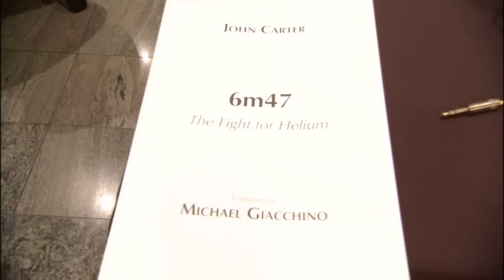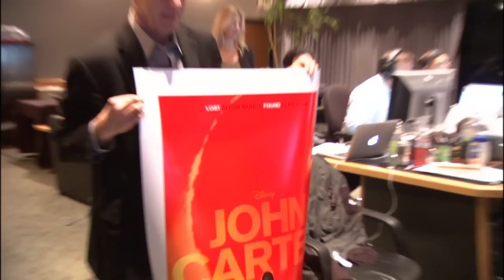John Carter: Behind the Scenes 3 [HD] | ScreenSlam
PLOT: Transplanted to Mars, a Civil War vet discovers a lush planet inhabited by 12-foot tall barbarians. Finding himself a prisoner of these creatures, he escapes, only to encounter a princess who is in desperate need of a savior.